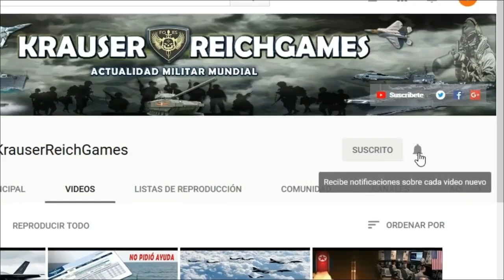🚨ULTIMA HORA : RUSIA lanza PODEROSO Bombardeo a Base Militar de Ucrania cerca a Frontera de Polonia